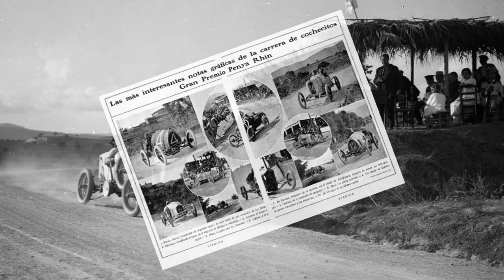A tot gas, al 1921, I Campionat d'Espanya al circuit de Vilafranca, exposició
El 16 d’octubre de 1921 la Penya Rhin organitza el I Campionat d'Espanya al circuit de Vilafranca.
Josep Maria Moré participa en aquesta competició amb un automòbil  David I es va classifica en sisè lloc.
Els automòbils  de competició ‘David’ es produïen  a la de Fábrica Nacional de Cyclecars David,  fundada a Barcelona el 1914 per Josep Maria Armangué.